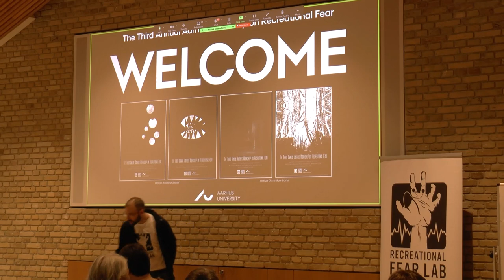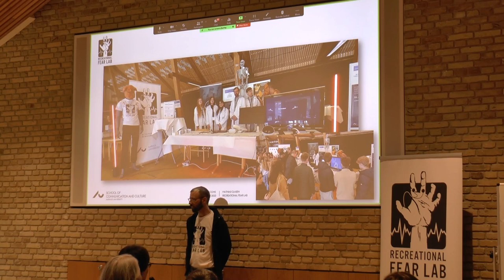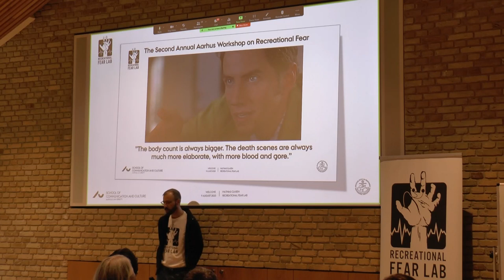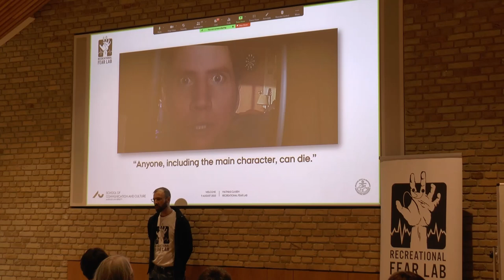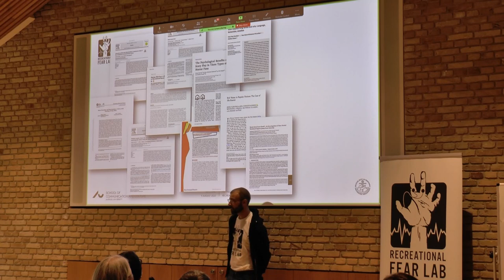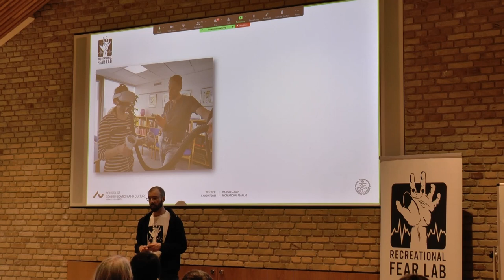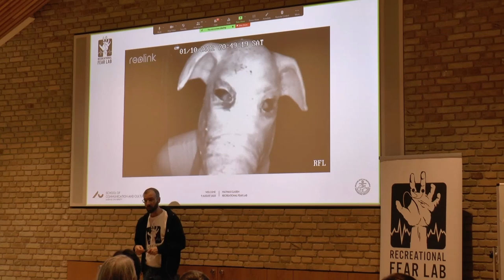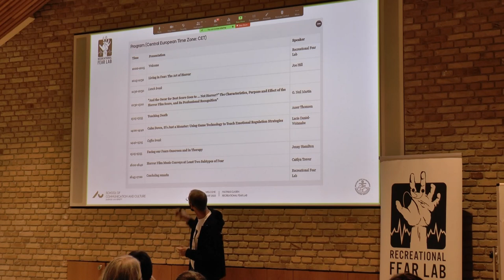When Fear Is Fun: Mathias Clasen introduces the Third Annual Aarhus Workshop on Recreational Fear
When Fear Is Fun: Mathias Clasen's introduction to the Third Annual Aarhus Workshop on Recreational Fear (August 9, 2023).

The Third Annual Aarhus Workshop on Recreational Fear included talks by Joe Hill, G. Neil Martin, Asser Thomsen, Lucie Daniel-Watanabe, Jenny Hamilton, and Caitlyn Trevor.

The workshop was organized by the Recreational Fear Lab, a research center at Aarhus University, Denmark. We study frightening leisure activities, such as haunted house attractions and horror movies, and are interested in the psychological, physiological, and social dimensions of recreational fear.